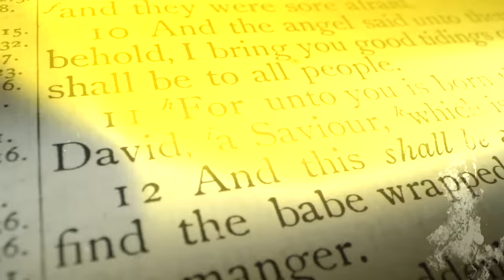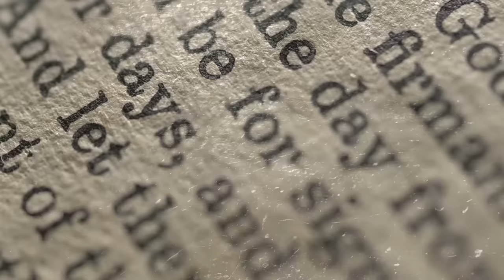Stryper - "Blood From Above" - Official Lyric Video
Music produced by Michael Sweet

Once again proving their lasting durability, iconic rock band Stryper returns with their 13th studio album, "Even the Devil Believes". Filled with the band’s signature riffs, harmony-laden melodies and positive themes, the 11-track project is Stryper’s first studio album with Perry Richardson (Firehouse) on bass and background vocals.

“We’re incredibly happy to write a new chapter in the book of Stryper,” says vocalist/guitarist Michael Sweet, who has served as the band’s primary songwriter since its inception in 1983. “This album was recorded during the pandemic, and I believe the message pertains to the times we are living in so perfectly. It’s a recording of hope and inspiration and a light in the darkest of times.”

Sweet, who also produced the new album, revealed that the band members delivered focused determination, a collaborative spirit and spot-on execution for the new record. The result is a collection of remarkable songs that will leave a strong impact on listeners.

“It has an energy unlike any other album we’ve done,” he asserts. “We even pulled a song from the past that has never been heard or released, and by doing so we brought a little bit of 1989 back into the mix.”

Standout tracks include “Blood From Above,” “Make Love Great Again,” “Do Unto Others,” “How to Fly,” “Divider,” and the heart-stirring ballad, “This I Pray.”

“The music and lyrics are rock-solid,” says Sweet. “God really blessed this one and hopefully it will bless everyone who hears it as well.”

Stryper is renowned for its distinctive brand of “heavenly metal,” extraordinary crossover success and venerable endurance. The group ascended to prominence in the 1980s with Billboard Top 40 hits like “Calling on You,” “Honestly,” and “Always There for You,” and has maintained a global fanbase ever since. Stryper is the first band to ever have two songs in MTV’s Top 10 simultaneously with their hits “Free” and “Honestly.” To date, the Dove Award-winning and GRAMMY-nominated band has sold over 10 million albums worldwide.

Today, some 35+ years after emerging from the southern California nightclub scene, the foursome continues to record, tour and perform for loyal fans around the world. Comprised of original members Michael Sweet (lead vocals, guitar), Robert Sweet (drums), and Oz Fox (guitar), plus the addition of seasoned bassist Perry Richardson (formerly of Firehouse), the group finds itself creating their finest, most powerful music yet.

# 777 #

Track Listing for “Even the Devil Believes”:
1. Blood From Above
2. Make Love Great Again
3. Let Him In
4. Do Unto Others
5. Even The Devil Believes
6. How To Fly
7. Divider
8. This I Pray
9. Invitation Only
10. For God & Rock 'N' Roll
11. Middle Finger Messiah